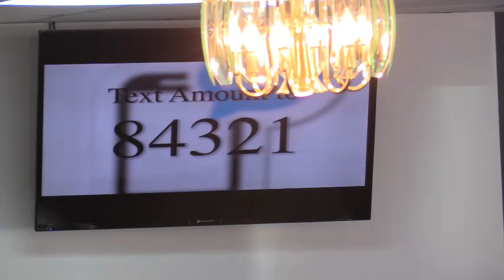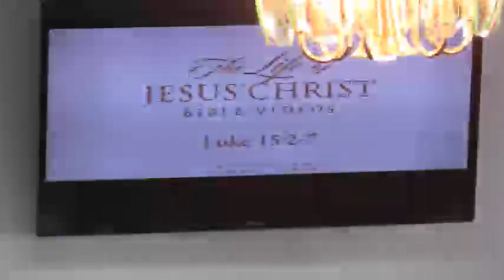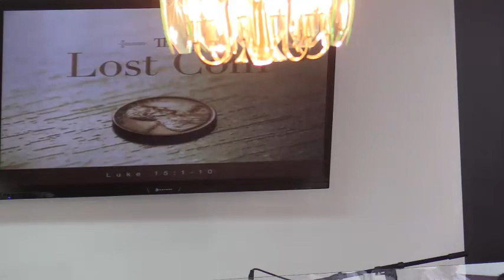Sunday Service (9/15/19)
Hope international ministries Tulsa Oklahoma
Senior Pastor:  Dr. Trevor Grizzle
Assisting pastor: Wonder Abodapki